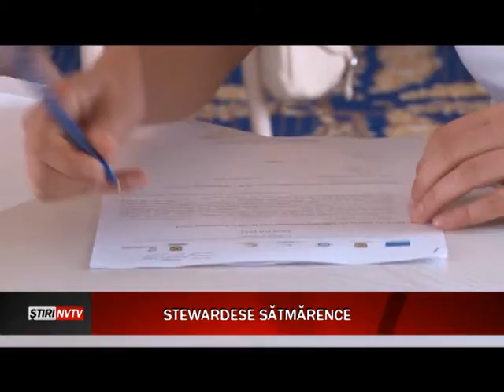Se caută însoțitori de zbor și stewarzi pentru Irlanda